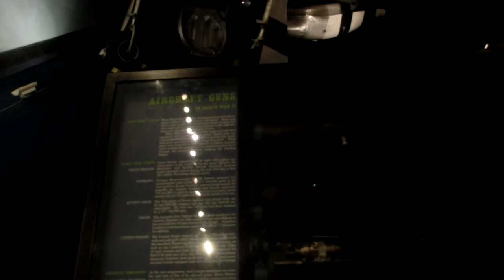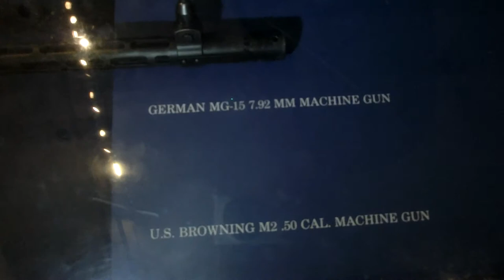Aircraft Guns of WWII Japanese HO-6, German MG-15, USA Browning 0.5"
Aircraft Guns of WWII Japanese HO-6, German MG-15, USA Browning M2 0.5"
CIMG8038 Aircraft Guns of WWII HO-6 MG-15 Browning 0.5